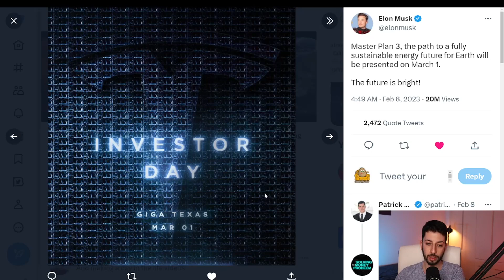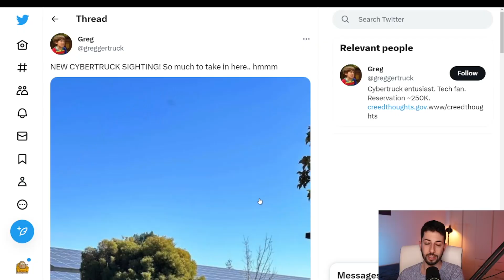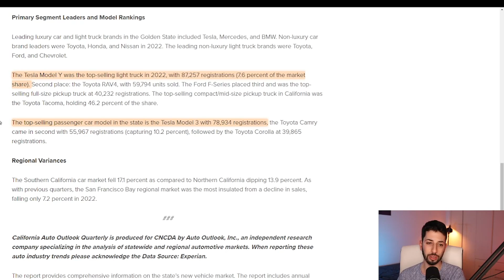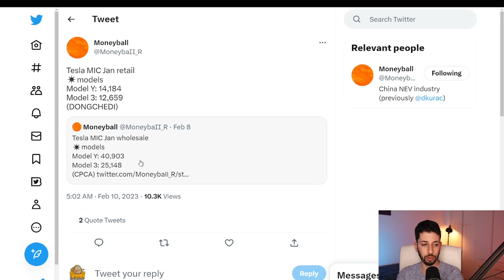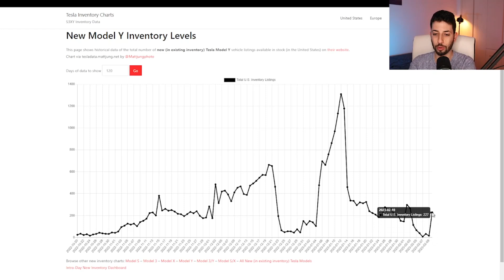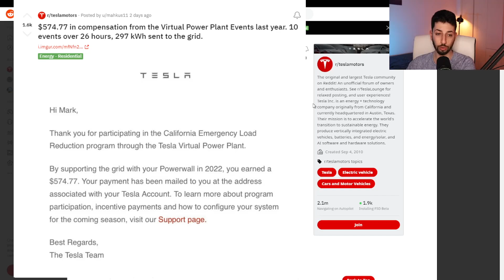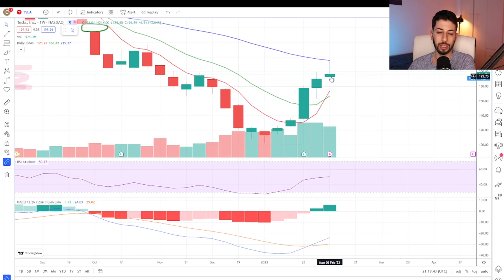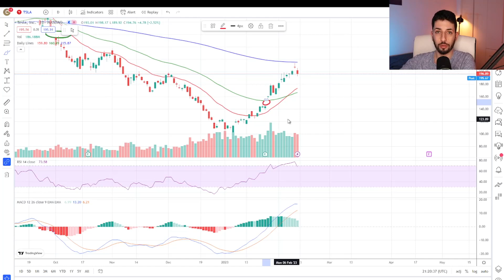Is Tesla Stock Still A Buy After Increasing 60% This Year?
In this week's video, I cover everything you need to know about news related to Tesla stock during the week of Feb. 6. Today's video will focus on Tesla's Master Plan 3, sales in China and California, and some technical analysis of the stock.